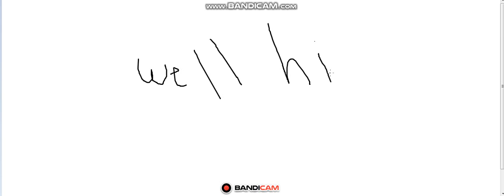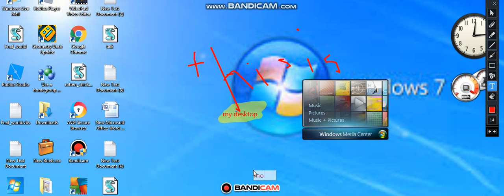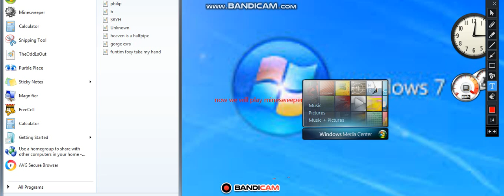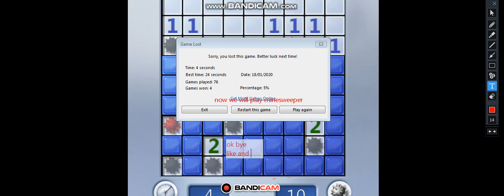Using Bandicam.... Why did I do this...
wird stuuf alirght